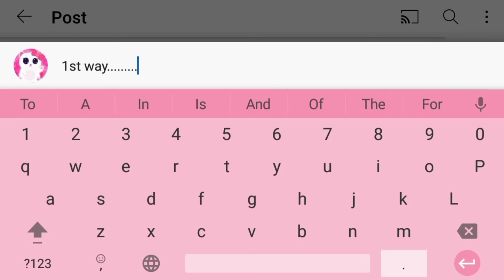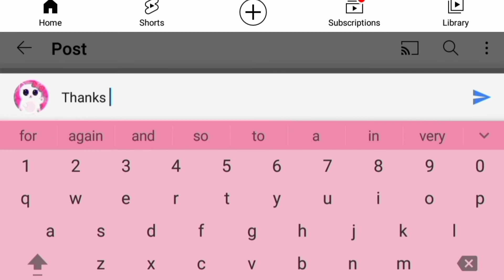How to Type Frogs on Keyboard 🐸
How to Type Frogs in Text on Keyboard 🐸 - WindD

0:00 Intro

Hi👋
Today I'll show you 2 ways to type a frog in text using keyboard symbols and alphabets. 🐸
So, let's start the video now.

0:08 Frog 1

(o) .   . (o)
(   V     V   )

0:46 Frog 2

(o) .   . (o)
   V       V

1:24 Final results

1:30 Outro

Bye. 👋